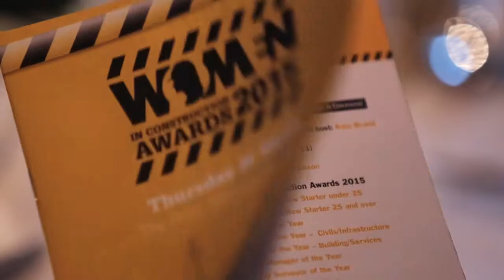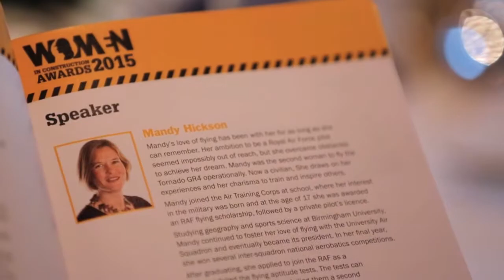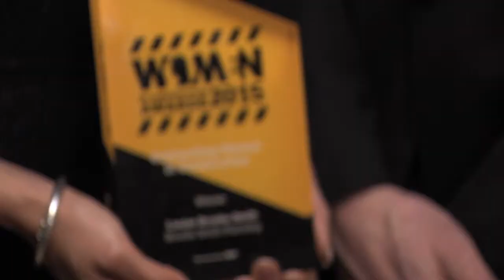Outstanding Woman in Construction, Sponsored by BDP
Winner: Louise Brooke-Smith, Brooke Smith Planning (collected by Natasha Motee, Presidential Programme Manager, RICS)

Presented by Phil Simcock, Civil and Structural Engineering Director